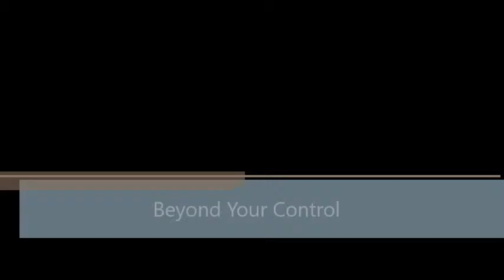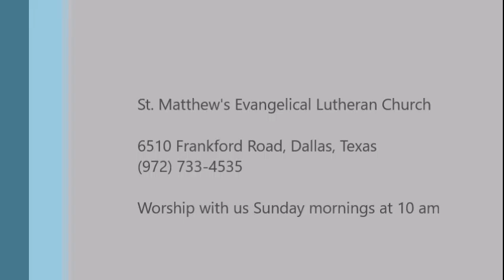St. Matthew's Ev. Lutheran Church Sunday Sermon - January 31st, 2016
"Beyond Your Control"
First Scripture Lesson Exodus 14:21-31
Second Scripture Lesson Acts 7:30-38